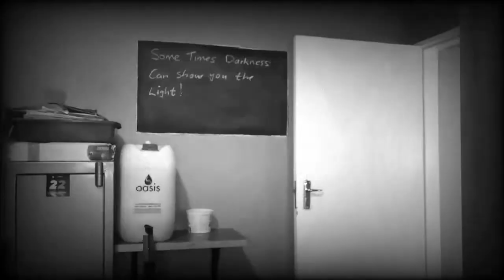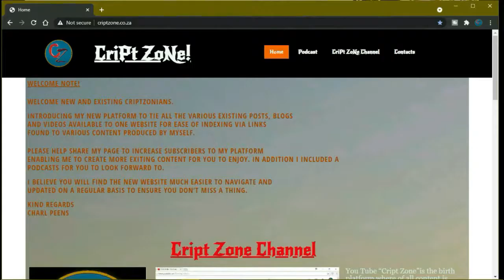The house is haunted!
Hi guys. Not for the faint of heart. I tried my last masking effects and did something different. If you like spooky stuff you will love this.